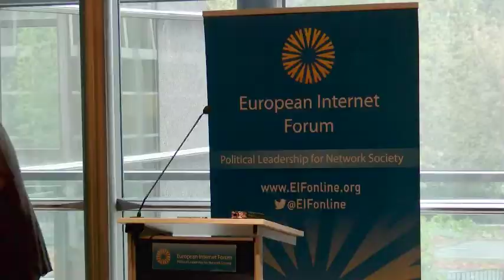Uwe Janßen, VP Innovation & Research Deutsche Telekom, on Connected Cars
On Tuesday 25 April, EIF & Pilar del Castillo MEP and EIF Chair debated on connectedcars. Participants tackled questions such as collaboration within the telecoms industry, user expectations or the challenges for car manufacturers.